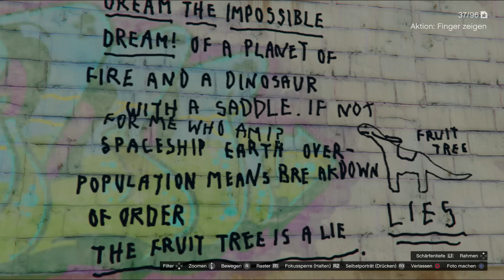GTA 5 MYTHEN: GEHEIMES VERSTECKTES MONSTER und mehr! | enrico italia